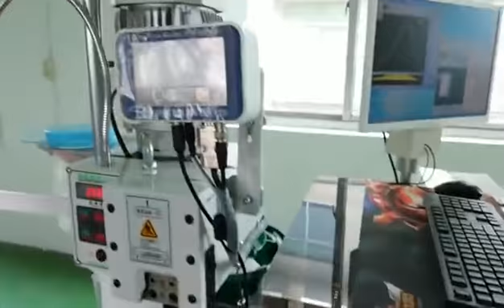HC 20 with CFM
Rick project